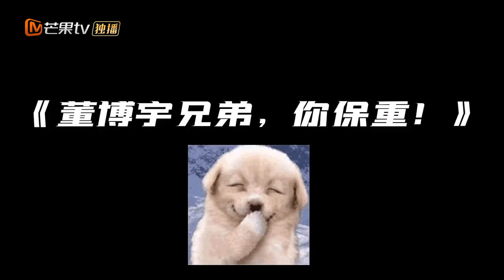【Clip】Dong Boyu's famous scene 《As We Wish 幸福二重奏》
Synopsis:
Liao Sha is an elite in the sales industry, who is known for her ability to strive amidst difficult circumstances. Her husband Fang Cheng, on the other hand, is an ordinary IT employee despite many years of work experience. However, an incident caused Liao Sha to lose the opportunity to promote, and she was switched to another department. Fang Cheng decides to work hard to support his wife. This causes the balance of the family to suddenly change but provides an opportunity for the couple to have a change in thinking. Together, they face and overcome the obstacles in front of them, and understood the true essence of marriage.

"Welcome Back to Sound S2 朋友请听好2" Full Version